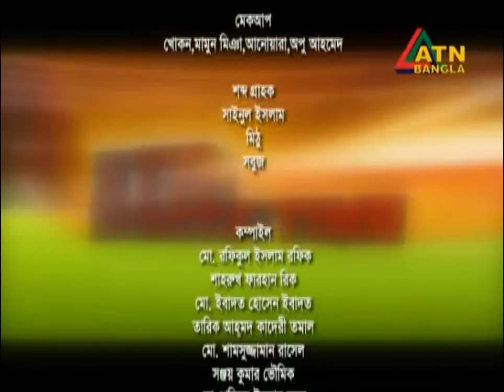Ali Jacko TV Interview Nov 2014 in ATN Bangladesh